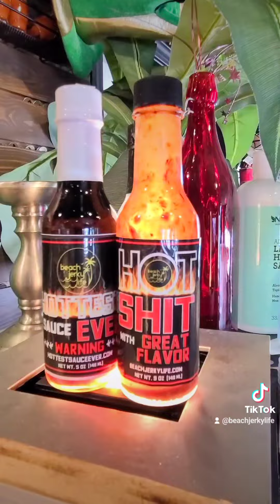Hot Shit Great Flavor wasn't hot enough for Gary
Join Gary as he takes on some of our hottest sauces from Beach Jerky Life